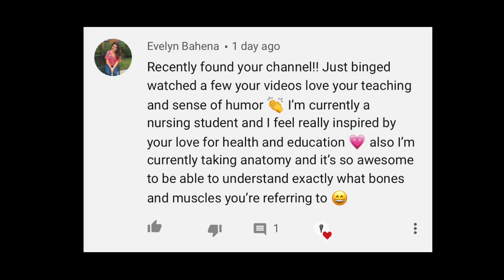Orthopedic Surgeon Reacts To TONY FERGUSON TKO (UFC Injuries) - Dr. Chris Raynor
Today, as part of the Doctor Reacts To MMA Injuries, orthopedic surgeon Dr. Chris Raynor reacts to the Tony Ferguson TKO during his UFC fight vs Justin Gaethje and discusses the orbital fracture that he suffered